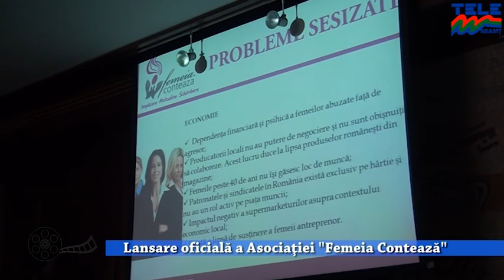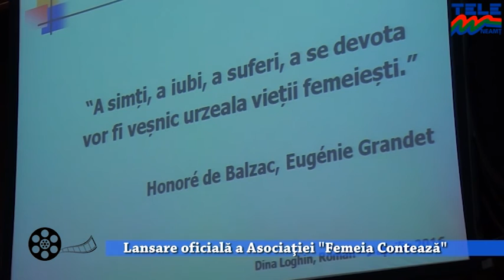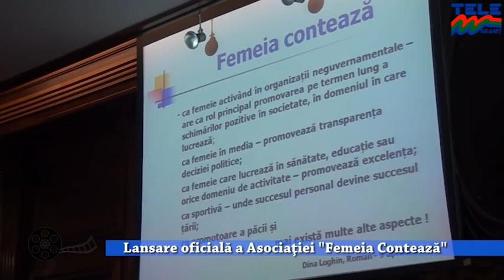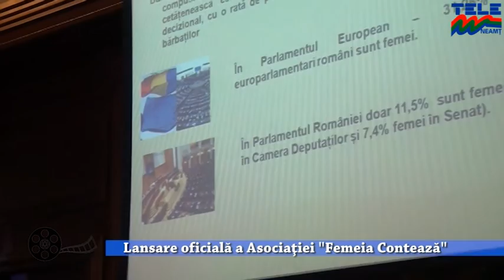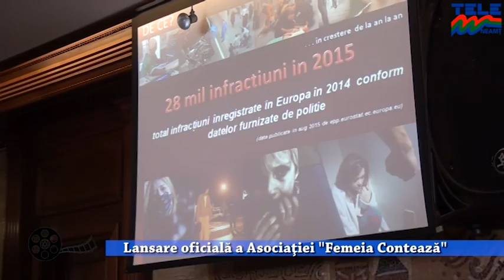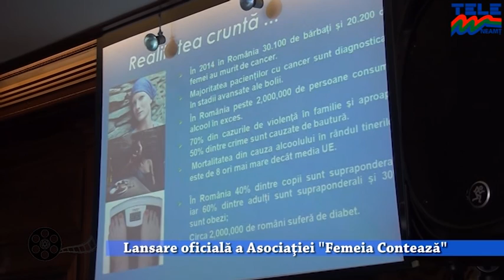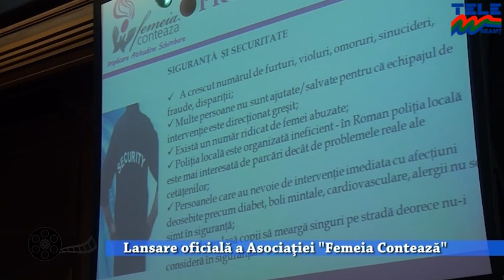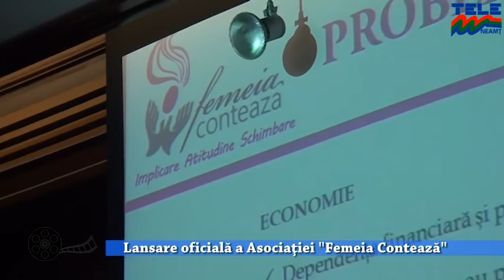STOP CADRU - LANSARE OFICIALA A ASOCIATIEI " FEMEIA CONTEAZA "